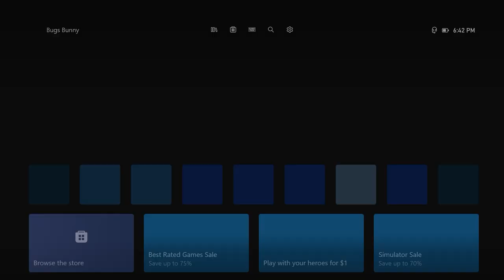I play For Honor to remember what pain feels like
Found out that bigger youtubers get better bitrate and quality for some reason. Was driving me insane how bite rate and HD decrease once on YouTube, thought it was my fault but nope. Just YouTube once again being lovely.

Have to what reach 1000 subscribers for you to allow my actual file size? New word for this. Subism.

They were in the video pretty cool guys :)